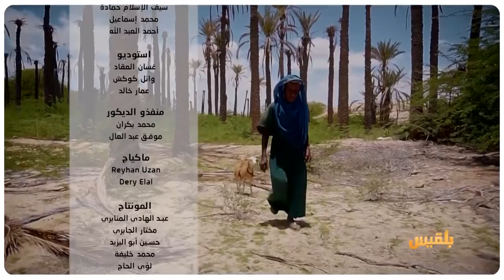حيث الإنسان2 | الحلقة 26 - عباب.. قرية عالقة في العزلة والأوبئة | تقديم: سامي السامعي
محطة جديدة من محطات برنامج حيثُ الإنسان..
هذه المرة تذهب بنا الرحلة إلى قصة معاناة جماعية، توضح جزءاً من الصورة الكبيرة لبلاد يعيش معظم مواطنيها خارج الزمن.
منطقة تفتقر لأبسط الخدمات، ومع ذلك يمضي الأهالي حياتهم بكفاح منقطع النظير..